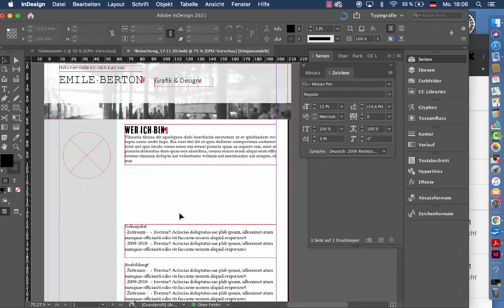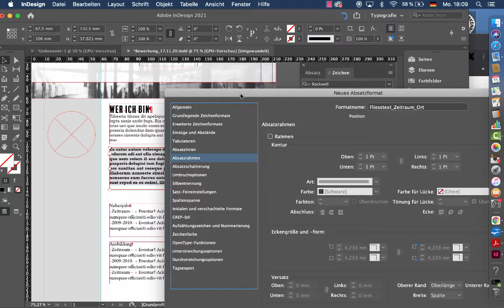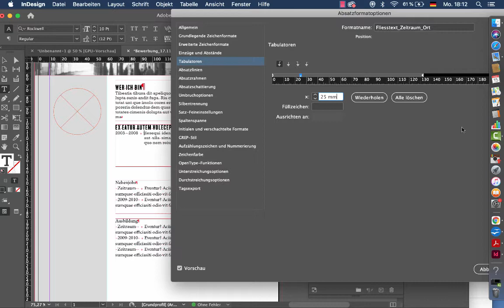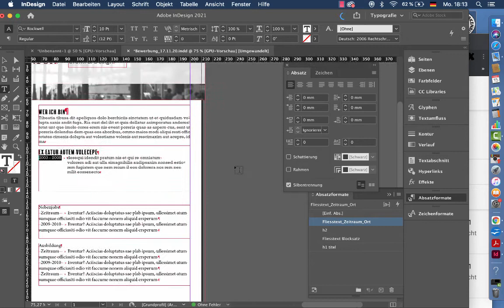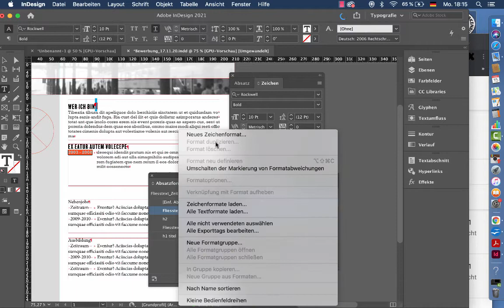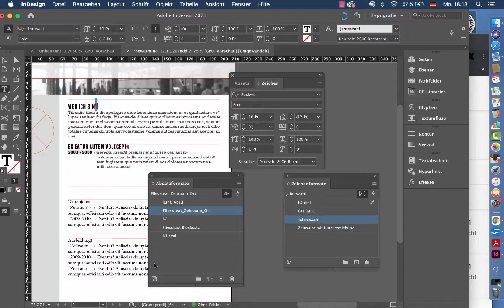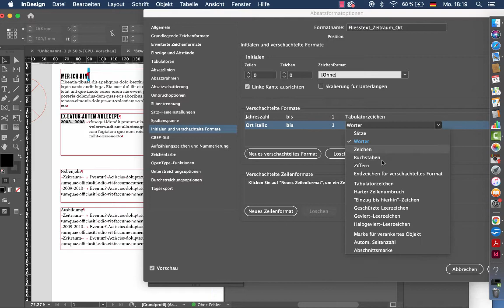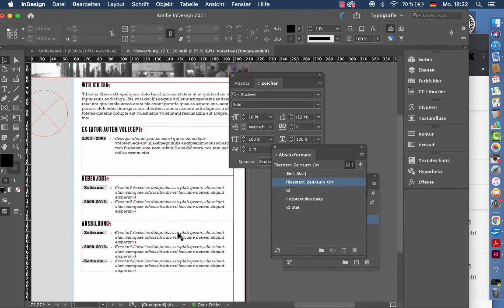verschachtelte Formate (z.B. im Portfolio mit Indesign)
Formatierung von Absatzformaten für Lebenslauf und Bewerbung, Abweichungen und Textauszeichnungen über Zeichenformate lösen,
Unterstreichung als Schattierung bei Zeichenformaten, Einzug bis hierhin, Tabulator setzen und verschieben